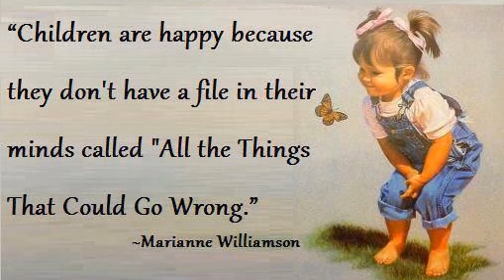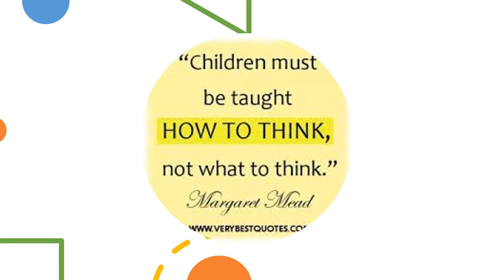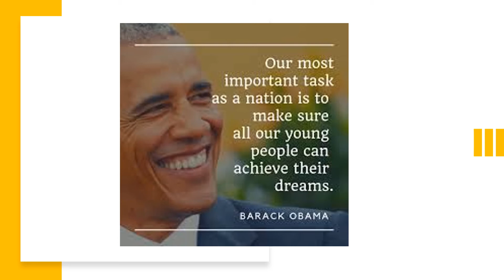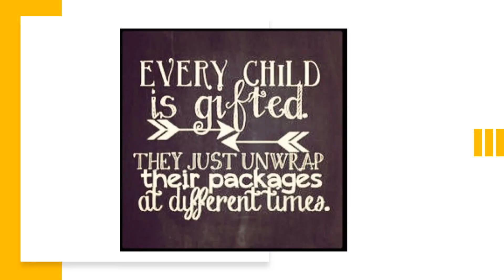Children Day Special-Lets Celebrate the Child In You..